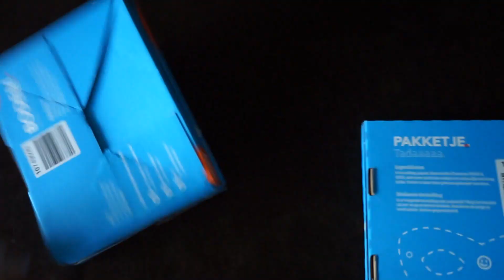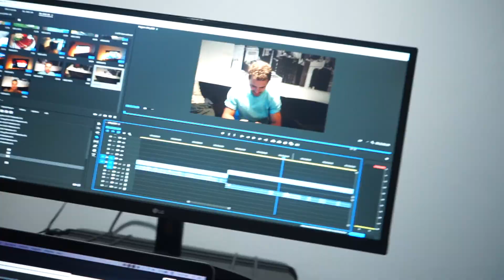DIT DEED ECHT HEEL VEEL PIJN #196